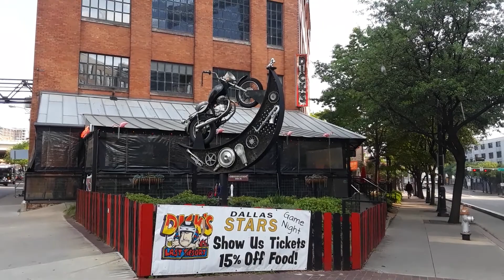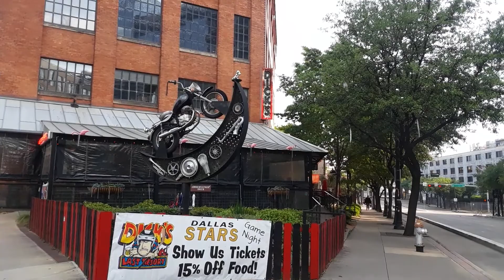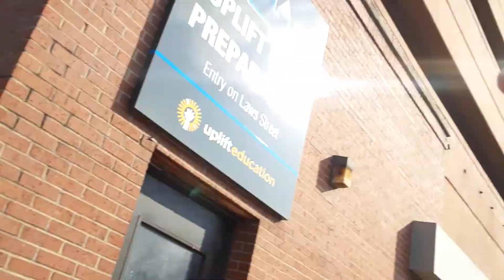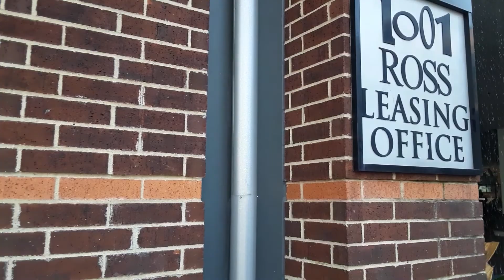atheist, auditor. Tour Dallas with GTAG UPOS part 1 of 3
More info when I get home